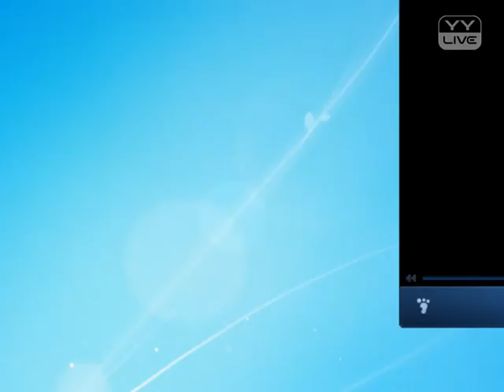YY 神曲 义本言 -《重生義家軍》（Artists・Sing・Music・Dance・Instrument・Talent Shows・DJ・KPOP・Remix・LIVE).mp4